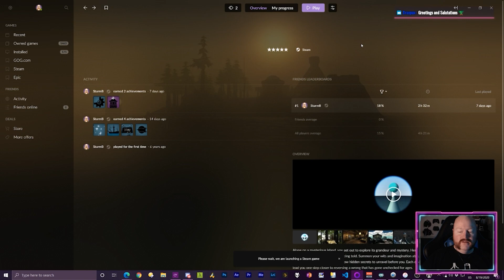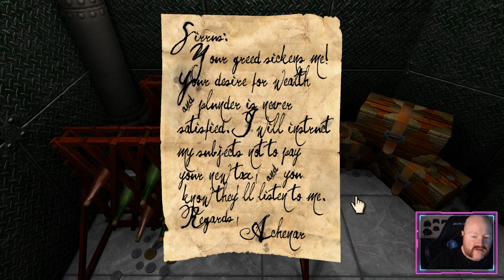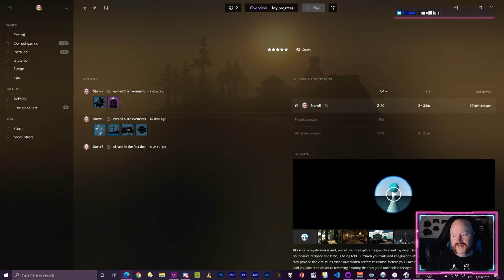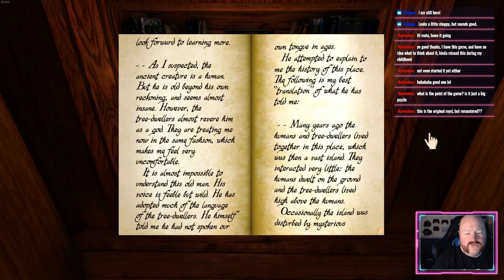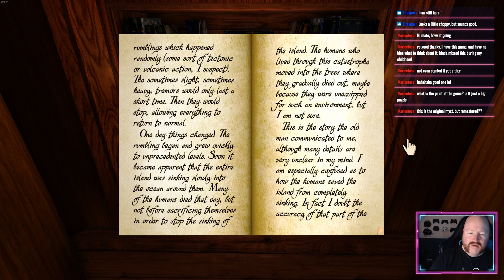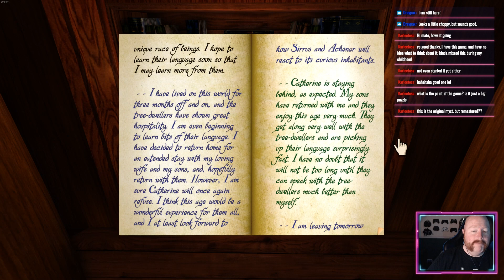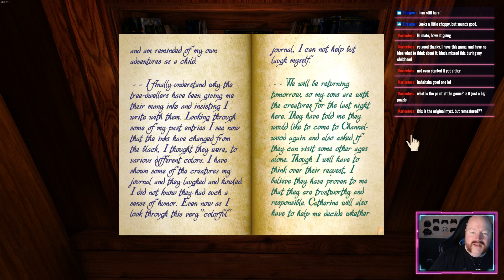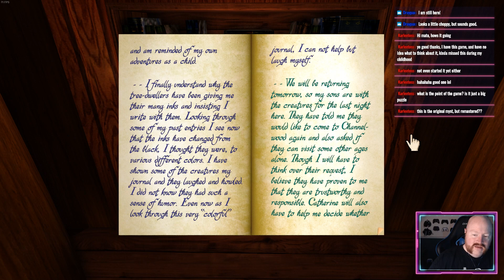SSA #134 - realMYST: Masterpiece Edition - Mechanical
Stepping into the Mechanical Age, Susan and I get some more information about the brothers and what they have been up to in their father's absence.

00:00 - Intro
02:00 - Mechanical - getting the Red Page
37:18 - Myst Island - with the Red Page
40:35 - Mechanical - getting the Blue Page
42:08 - Myst Island - with the Blue Page
49:00 - Getting to the Channelwood Age
1:10:32 - Outro